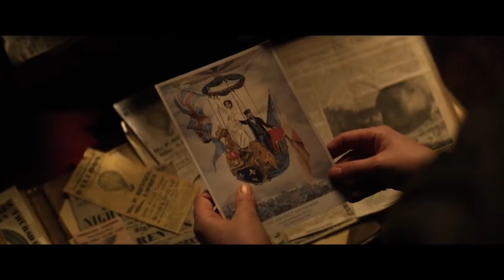THE AERONAUTS 2019 Review 'On The Edge Of My Seat'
Zach Reviews- THE AERONAUTS

Make sure to follow Zach on